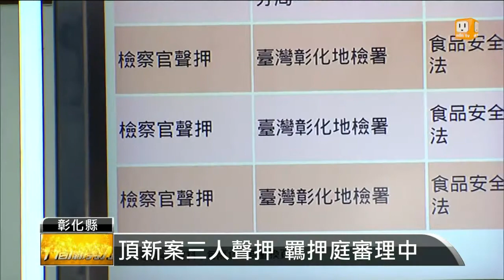【2014.10.12】頂新劣油案 3被告羈押庭審理中 -udn tv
彰化檢方偵辦頂新飼料油案，昨晚已聲請羈押頂新製油品保組長等三人，不過截至目前，聲押庭還在進行。完整內容 , FB , Twitter , G+